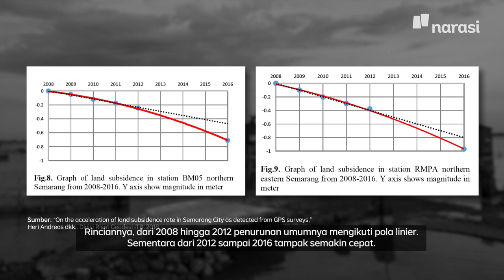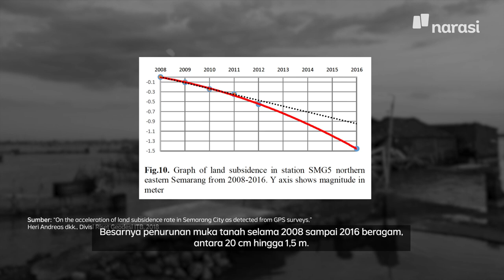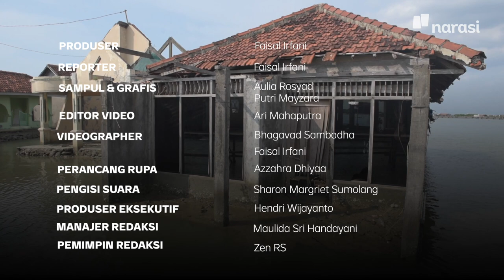Tenggelamnya Desa Timbulsloko: Mau Pindah, tapi Gak Punya Uang | People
“Kalau punya uang, ya, kami pindah aja.”

“Di sini, ngapa-ngapain susah.”

Kalimat di atas menjadi ungkapan yang akrab menemani kenyataan warga Desa Timbulsloko. Desa ini terendam banjir rob secara intens. Akibatnya, fasilitas umum lenyap, begitu rumah-rumah penduduk.

Penyebab banjir rob di daerah ini, setidaknya, ada dua: krisis iklim dan penurunan muka tanah.

Bagi yang punya kesempatan lebih, pilihannya bisa mencari tempat tinggal yang lebih layak. Persoalannya, banyak warga Timbulsloko yang tak punya itu.

(Narasi)